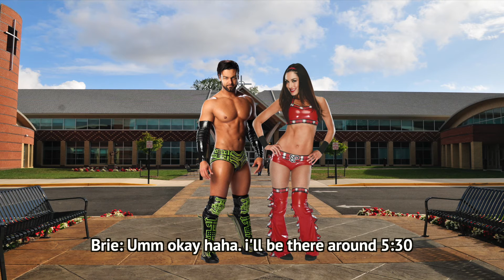WWE Teen Wolf Episode 2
I hope you like the episode!!

Scott (Justin Gabriel): CJay [xCJayStarMVs]
Scott's Sister (Alicia): Brooke [Brooke A]
Allison (Brie Bella): Sam [bella twins]
Stiles (Cody Rhodes): Charlie [Queen Charlie]
Derek (Roman Reigns): Nathan [Nathan Bella]
Derek's GirlFriend (Paige): Paul [Paul Parmar]
Lydia (Layla): Jade [jadexx2k11xx]
Jackson (The Miz): Mason [SuperWwe94]
Sheriff (Jack Swagger): Kayleigh [kpritty123]
Chris Argent (Fandango): Shane [xYingYangx]
Kate Argent (Lana): Jerry [jerry springs]
Kate's Daughter (Michelle): Denise [DannyDelEmmanuelle]
Melissa (Mickie James): Dennis [DirtyDirtyMVS]
Danny (Bo Dallas): Izzi [EricSaadeFansSpain]
Coach (Big Show): Dru [Dru Phelps]
Peter (Randy Orton): Romeo [LITM4]
Victoria Argent (Christy Hemme): Will [TheRAWRingDuck]